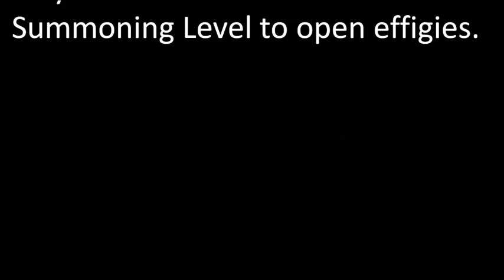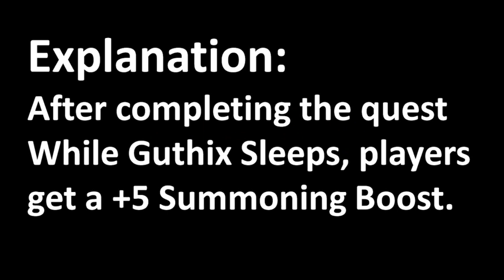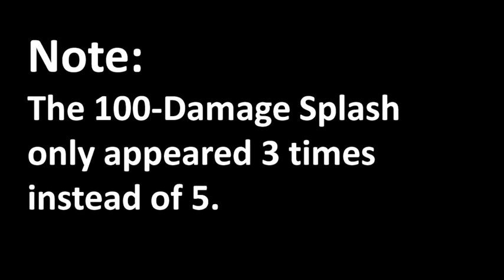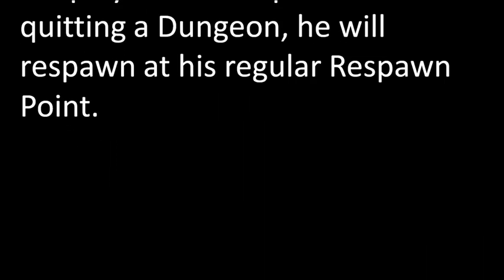Runescape Mythbusters Episode 4 by Idk Whats Rc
This is the fourth episode of Runescape Mythbusters. I will be testing many myths from the online game RuneScape by Jagex ltd, and either BUST them or CONFIRM them.